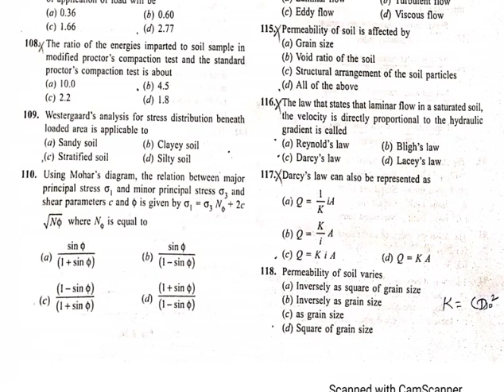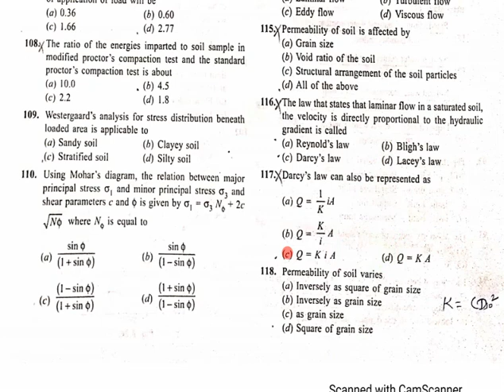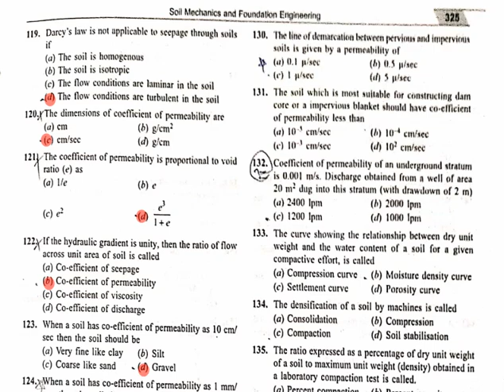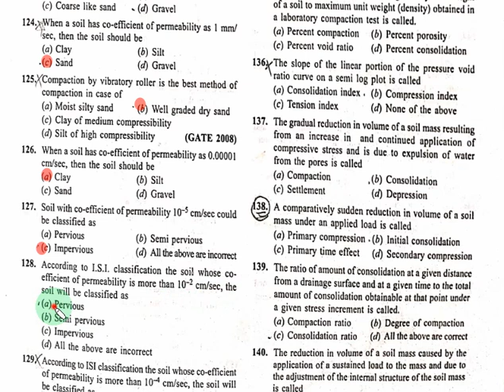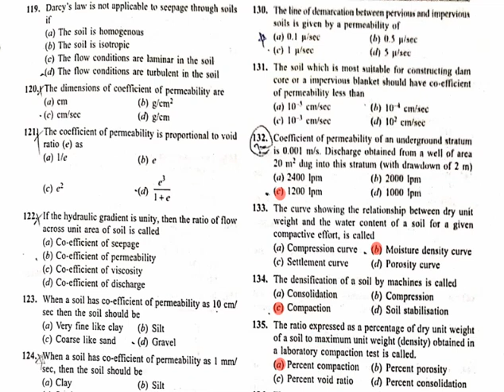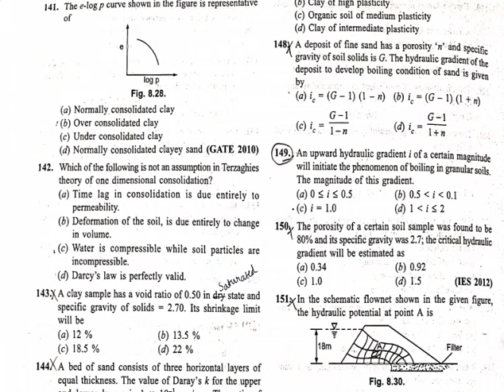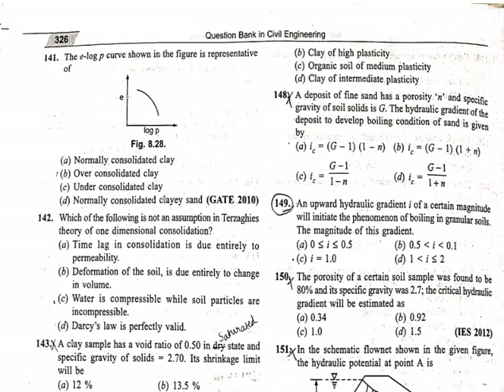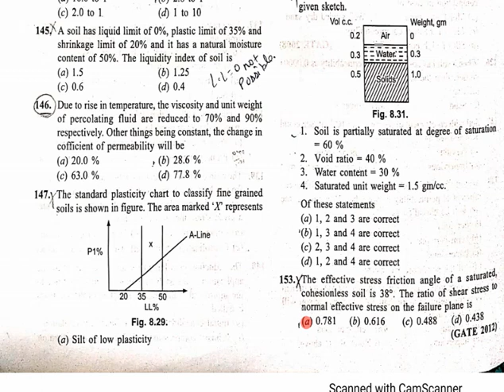Soil Mcq part 2